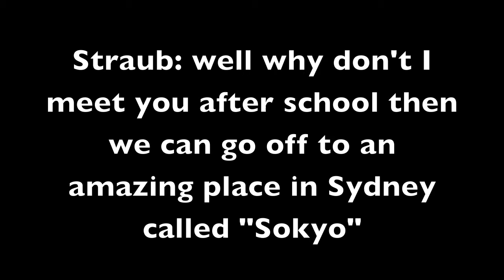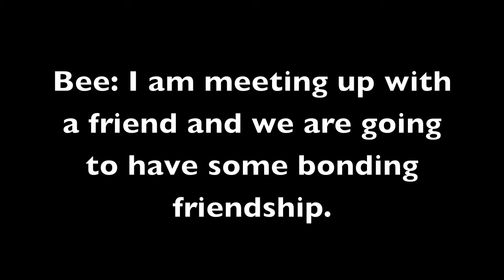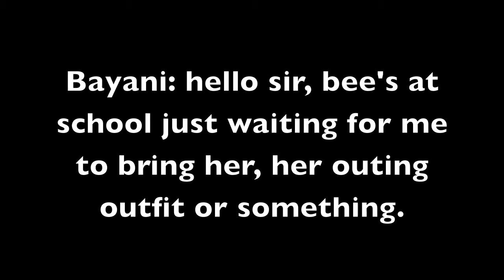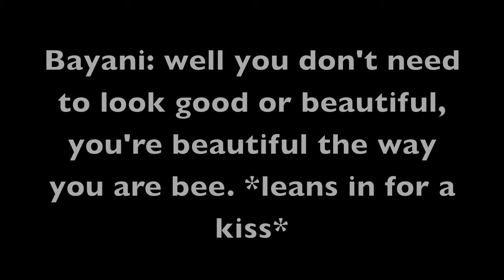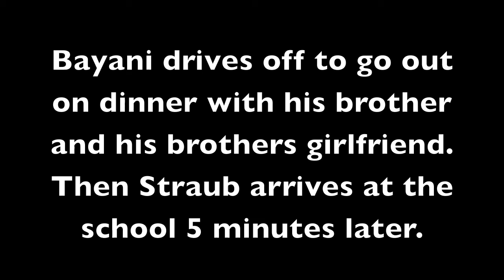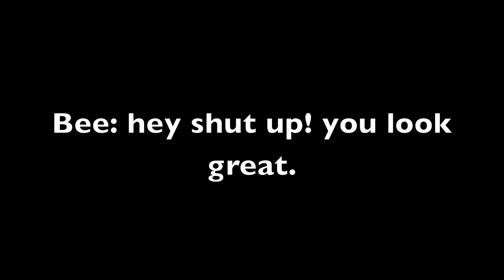Strauberrybee Fan Fiction S1 Ep: 5 - The Meet Up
Hello everyone! sorry for no video for 3 days. I am back with another Episode of Strauberrybee! hope you all enjoy :D I will not be posting another one today or the following day. I still do not have my charger. I am borrowing my cousins. So do not except a video, but do not worry more videos will come!